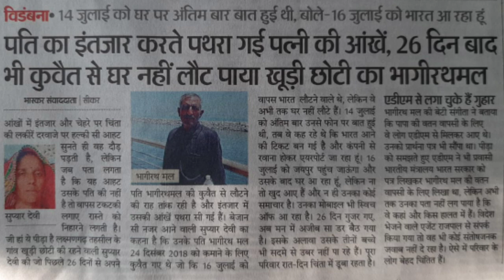विदेश में रहने वाले ध्यान दें यें घटना कुवेत।Those living abroad should note this incident Kuwait.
ASHOKLLB # Kuwait_peoples_missing

Those living abroad should note this incident Kuwait.
Kuwait people missing

Account-Ashok Kumar
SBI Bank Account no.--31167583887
IFSC Code-SBIN0031123